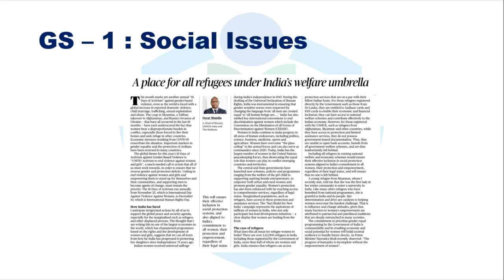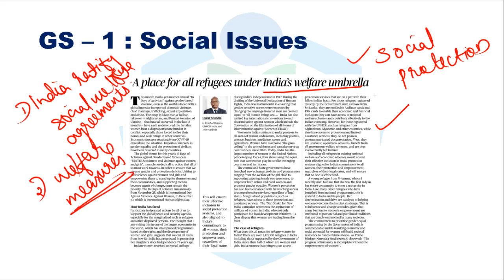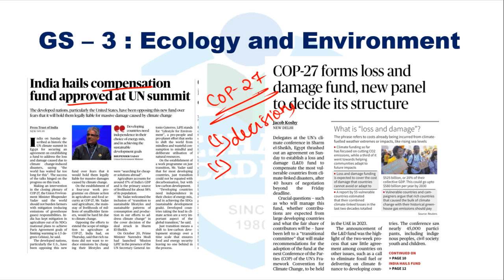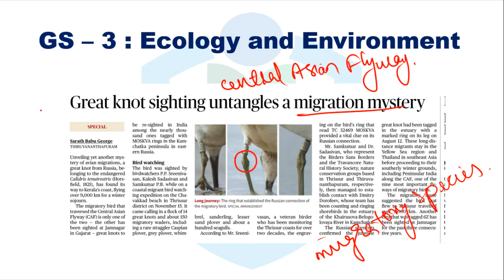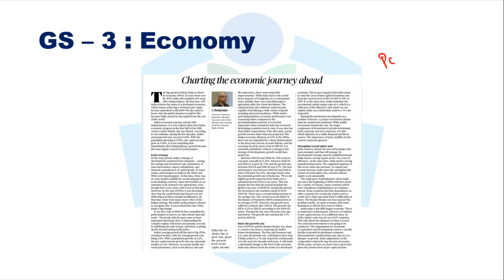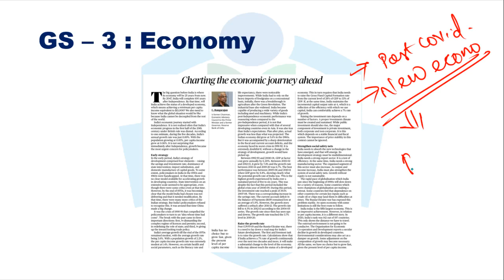Daily Hindu News Analysis in Malayalam|21-11-22|Seshans IAS Academy